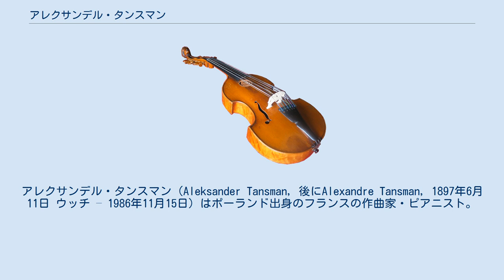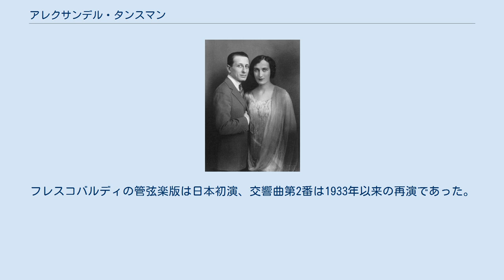アレクサンデル・タンスマン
アレクサンデル・タンスマン（Aleksander Tansman, 後にAlexandre Tansman, 1897年6月11日 ウッチ – 1986年11月15日）はポーランド出身のフランスの作曲家・ピアニスト。
ユダヤ系。
もっぱら新古典主義音楽の作曲様式を採っているが、近代フランス音楽に加えて、ポーランドやユダヤの民族音楽にも影響されている。
 ウッチ音楽院で音楽を学んだ後、ワルシャワに出てピョートル・レイテルに対位法、楽式論、作曲法を学ぶ。
同時にワルシャワ大学で法学と哲学の学位を取得。
学業を了えてまもなくパリに渡る。
当時の保守的なポーランドの音楽環境とは反対に、フランスでは自らの音楽観が認められ、モーリス・ラヴェルやイーゴリ・ストラヴィンスキーに影響されるようになった（後に自叙伝において、ストラヴィンスキーは極めて丁重にもてなしてくれたと回想している）。
パリ滞在中に、同地で活躍する外国出身の作曲家、すなわち音楽版「エコール・ド・パリ」の一員として名を馳せるようになり、アルテュール・オネゲルやダリウス・ミヨーに「フランス六人組」に参加するよう説得されるが、独立独歩でやっていきたい旨を述べて断った。
 タンスマンはきまって自らをポーランドの作曲家と呼んでいたにもかかわらず、フランス語を常用し、フランス人ピアニストのコレット・クラと結婚した。
ヒトラーの権勢が上向きになると、血統上ユダヤ人のために1941年にアメリカ合衆国に亡命（ビザ取得に掛け合ってくれたのが親友チャールズ・チャップリンだった）。
ロサンジェルスに定住し、同地で同じく亡命中のアルノルト・シェーンベルクと親交を結ぶ。
戦後はパリに戻るが、ヨーロッパ楽壇における前衛音楽の抬頭によって、完全に時流から取り残され、もはや聴衆には目新しい音楽と意識されることもなくなり、創作活動からかつての勢いが失われていった。
 前衛音楽を軸として動き始めた戦後フランス楽壇の流行になじめないまま、タンスマンは自らの音楽のルーツを辿り始め、いくつかの大曲の創作において、ユダヤ人やポーランド人としての拠り所に頼るようになった。
この間に、フランスでの音楽活動と家庭生活を守りながら、ポーランドとの結びつきを再び明らかにしていった。
1986年に没するまでフランスに暮らした。
 現在ウッチでは、1年おきに将来性のある音楽家のためにアレクサンデル・タンスマン国際音楽コンクールが開催され、タンスマンの作品の普及と地域文化の活性化に貢献している。
 タンスマンは国際的に認められた作曲家であっただけでなく、ヴィルトゥオーソのピアニストでもあった。
1932年から33年まで世界各地で演奏旅行に乗り出し、昭和天皇やマハトマ・ガンディーなどの要人のために御前演奏も行い、ポーランドで最も偉大な演奏家の一人と見做された。
その後はアメリカ合衆国で5度の演奏会を行い、クーセヴィツキー指揮のボストン交響楽団にもソリストとして客演しただけでなく、フランスでも盛んに演奏活動を行なった。
 タンスマンの作品は、フランス新古典主義様式にのっとりながらも、ポーランドやユダヤの民族音楽の影響も加味されている。
早くもポーランドを去ったときには音楽思想の最先端に立ち（このため音楽評論家から、半音階的で、時として複調的な書法が疑問視されたが）、ラヴェルの和声法を拡張するようになり、後には、伝統的な和声法からの訣別という点において、アレクサンドル・スクリャービンに比肩しうるほどになった。
 タンスマンはある書簡の中で次のように述べている。
「はっきり言ってわたくしはフランスに多くの恩義を感じておりますが、私の音楽を聴いた人なら誰であれ、私が過去から未来に至るまで、いつまでもポーランドの作曲家であるということを疑うことはできないでしょう。」 タンスマンはショパン亡き後に、ポロネーズやマズルカのような伝統的なポーランド舞曲を支持した、主要な人物であったといえよう。
これらのポーランド舞曲はショパンに触発されて作曲され、またショパンを賛美する気持ちから作曲された。
軽快な小品からヴィルトゥオーゾ向けの傑作まで、これらの曲にタンスマンは、伝統的なポーランド民謡を主題とし、特徴的な新古典主義の自作にそれらの主題を用いている。
しかしながら、民謡そ...